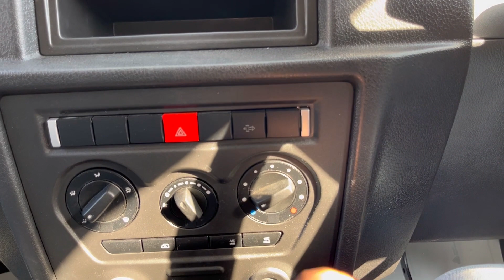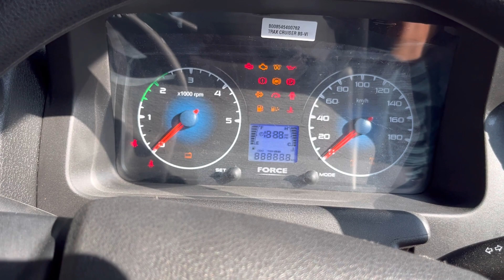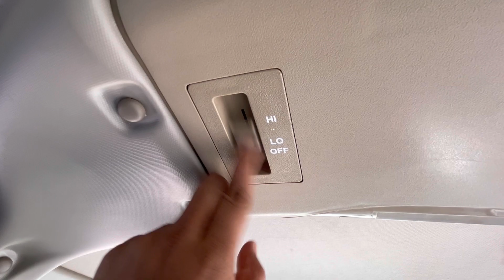Force Citiline 9+D | 3 लाख की Warranty के साथ 🫶🏻🔥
Force Cityline 9+D | 3 लाख की Warranty के साथ 🫶🏻🔥 | Sanchit Saxena

Dealership Name : Rohit Force delhi 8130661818